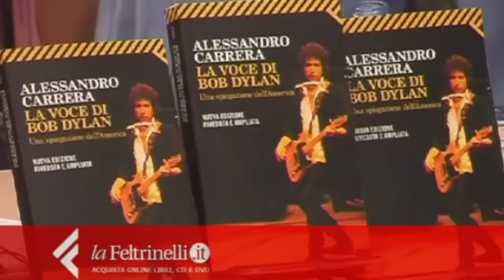Alessandro Carrera: "La voce di Bob Dylan" - LaFeltrinelli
In occasione dell'uscita della nuova edizione di  "La voce di Bob Dylan" e del settantesimo compleanno del cantautore, l'autore Alessandro Carrera parla del libro e delle modifiche nella nuova edizione, presso laFeltrinelli di corso Buenos Aires a Milano